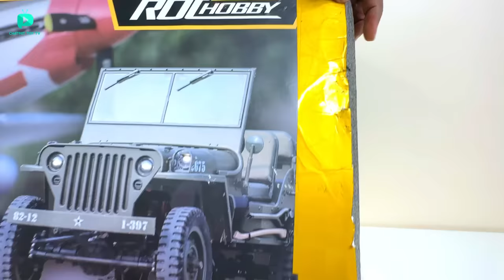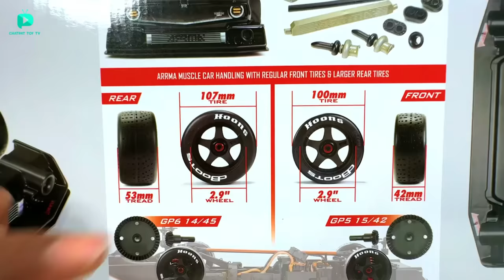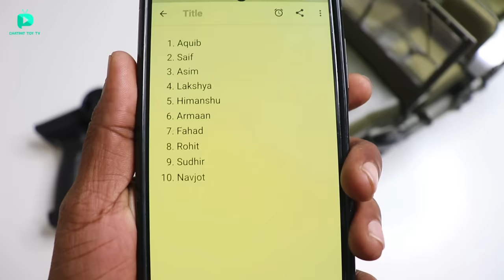RC Big Modified Military Jeep Unboxing & Testing - Chatpat toy tv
Dosto aaj ki video mai maine unbox aur test kiya hai rc military mb scaler jeep iske andar bohat modification kiye hai .